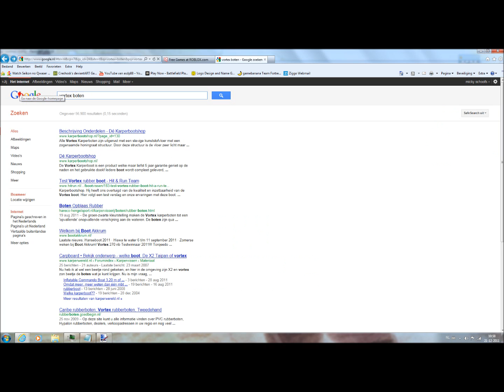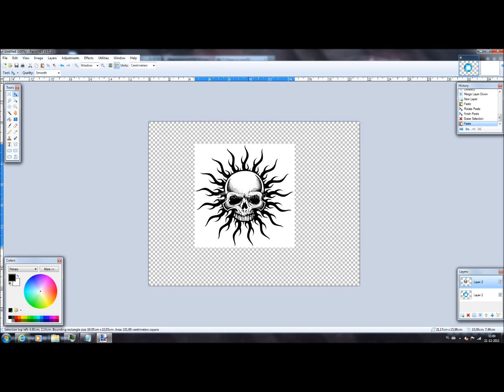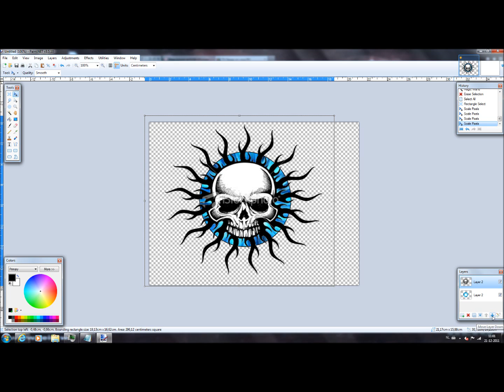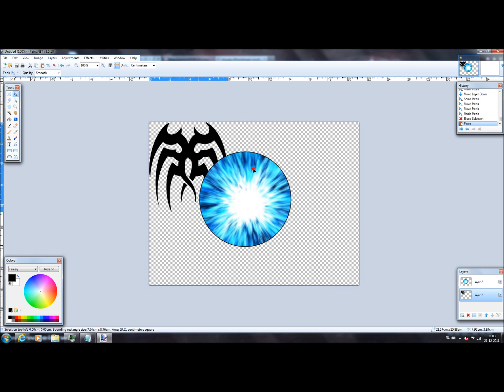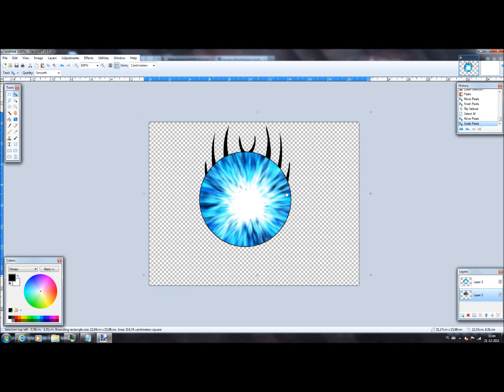How To Make A Roblox Logo - part 2